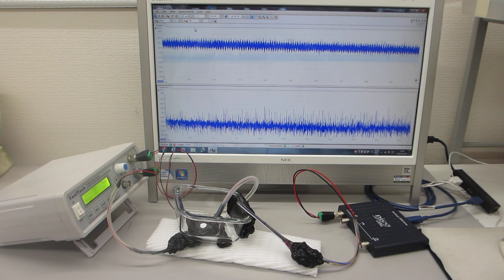超音波プローブの伝搬特性テスト（超音波システム研究所）